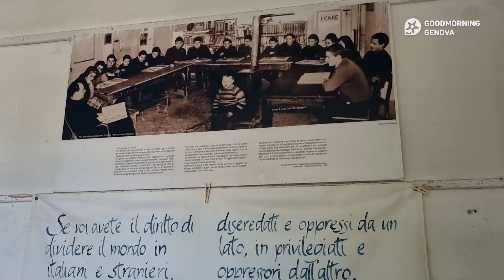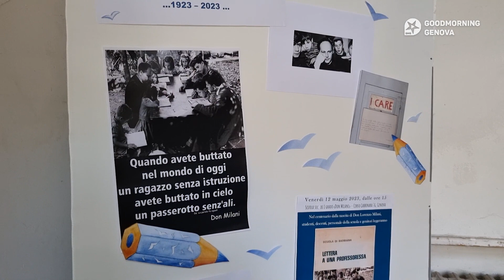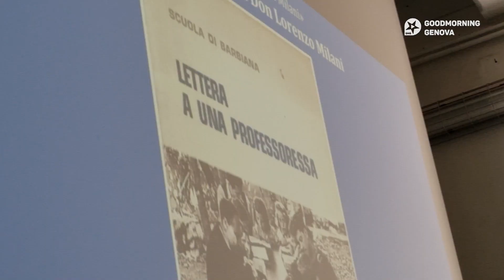Cent'anni dalla nascita di don Milani: la scuola genovese che porta il suo nome organizza iniziative